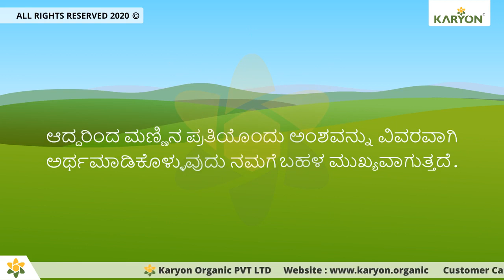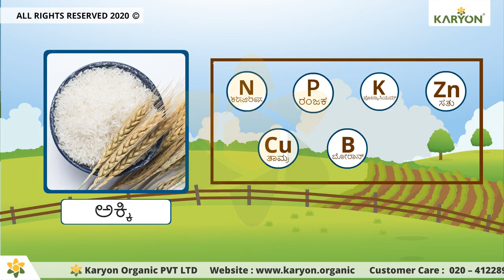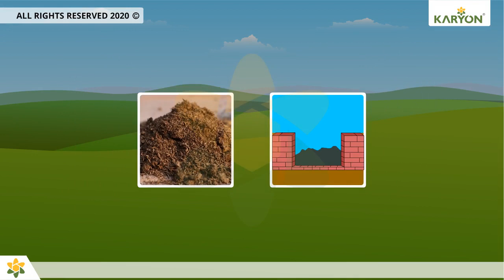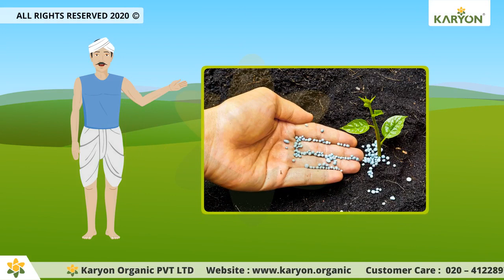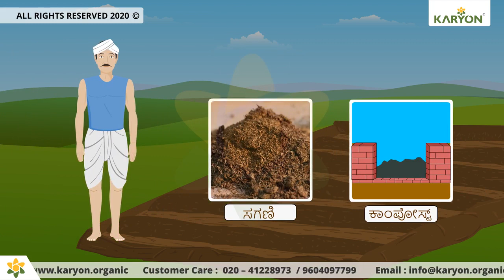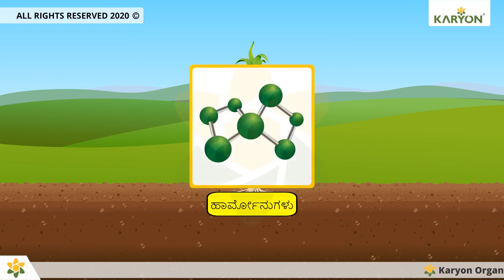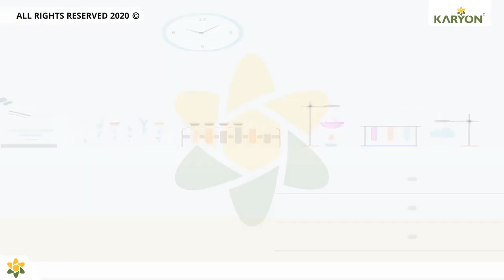#9689882652 agriculture शेतकरी जमिनीतील जीवसृष्टी संतुलित करूकन्नड बळीराजा #